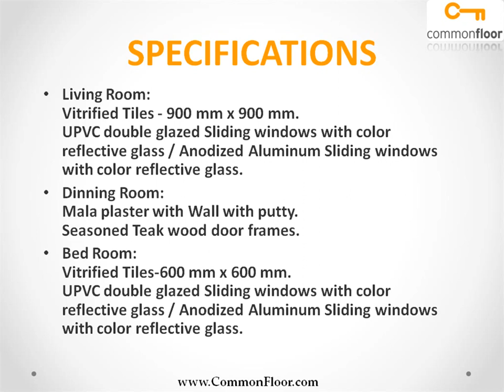Pacifica La habitat Ahmedabad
Pacifica La habitat is one of the popular Residential Developments in Thaltej neighborhood of Ahmedabad. It is among the well known Projects of Pacifica companies. The landscape is beautiful with spacious 2 Blocks Houses.